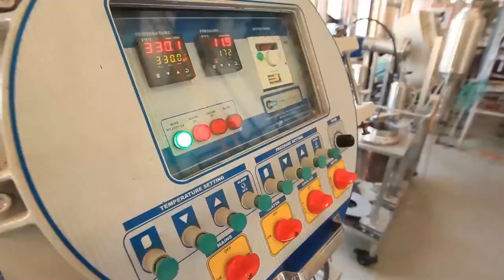Gujarat Fluorochemicals Ltd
An ISO 9001:2015, ISO 14001:2015, ISO 45001:2018, IATF 16949:2016 and SA 8000:2014 certified organisation, Gujarat Fluorochemicals is a leading producer of Fluoropolymers, Fluorospecialities, Refrigerants and Chemicals for applications in varied industries. We’re part of INOX Group of Companies that has diversified business segments comprising Chemicals, Fluoropolymers, Cryogenic engineering, Entertainment, Industrial gases and Renewable energy. Since its inception in 1989, GFL has grown from being a largest Refrigerant producer in India to a multi-million USD global Chemicals company with diverse portfolio of Fluoroproducts.
GFL derives its strength from expertise in Fluorine Chemistry, vertical integration from natural minerals to Fluoropolymers and strong R&D, enabling it to provide one of the best quality products meeting all regulatory compliances, to our clientele globally.